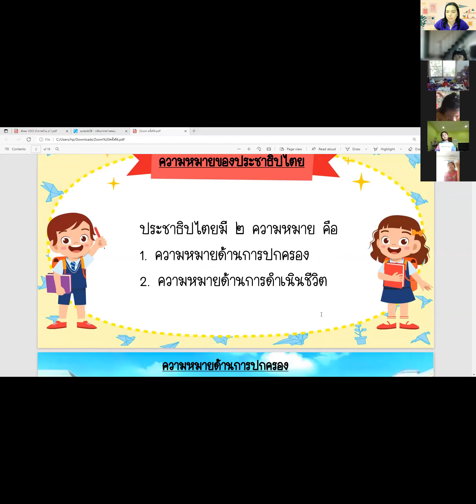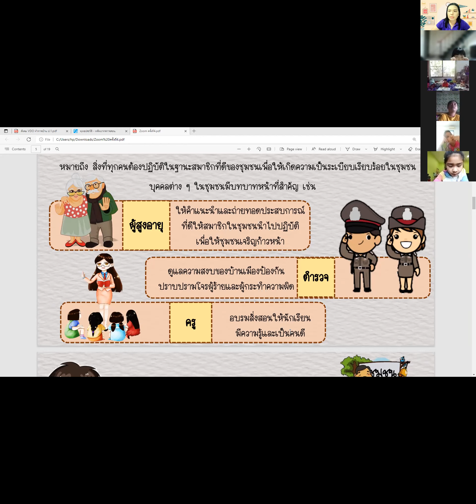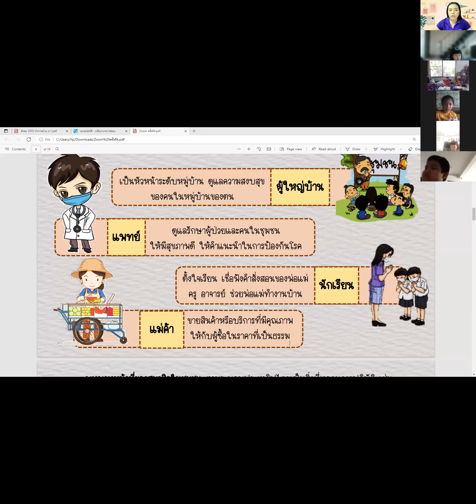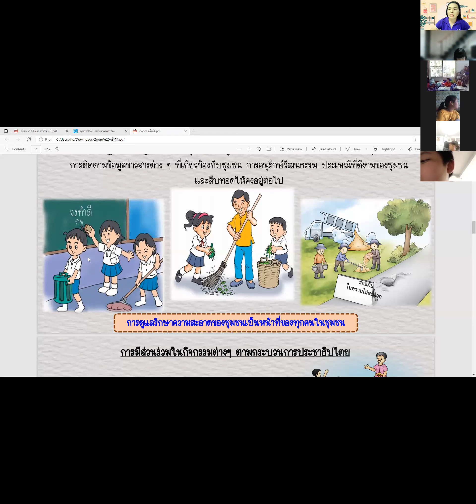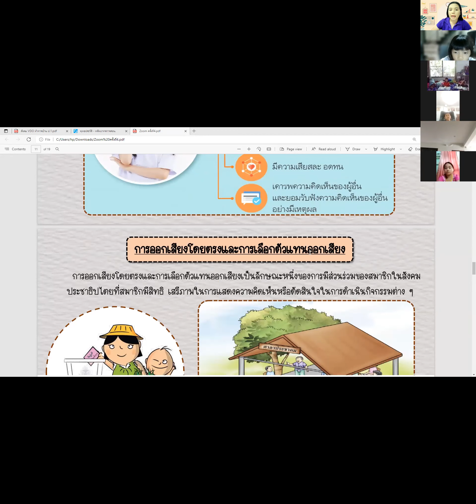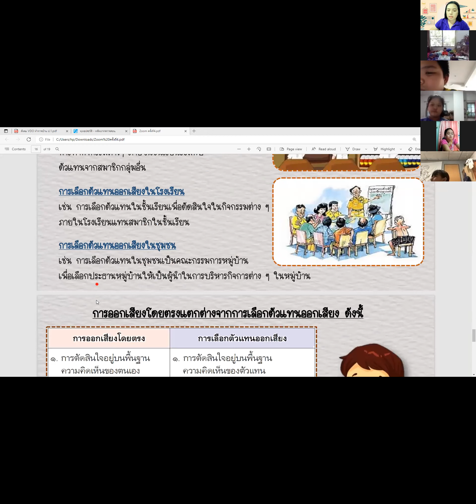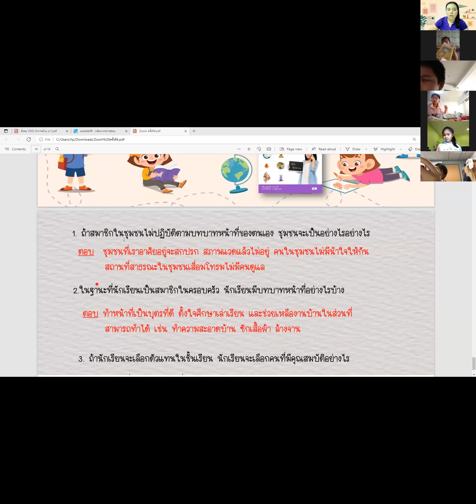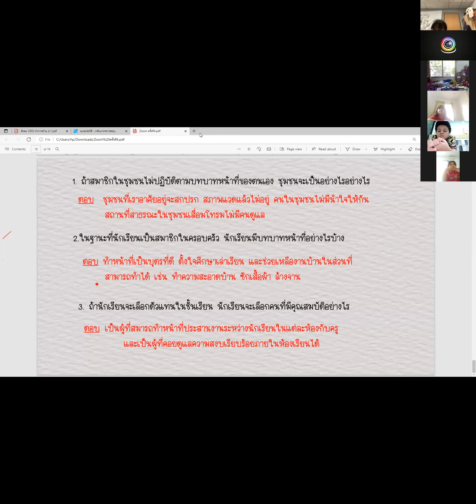Zoom Cloud Meetings (Rerun) - สังคม ป.3 (26-07-64)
ลิ้งก์เกมหลังเรียน